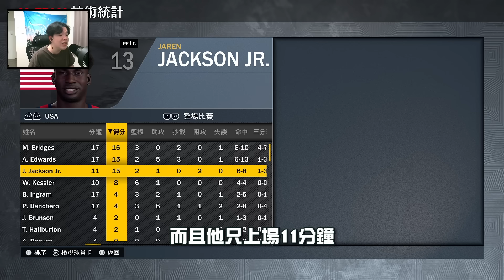史上最菜美國隊？我在2K組建了一支....「星度」最低的平民夢幻隊！【FIBA世界盃】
📌推薦商品👇
Zmoji電文字 - 雙向多功能延長線